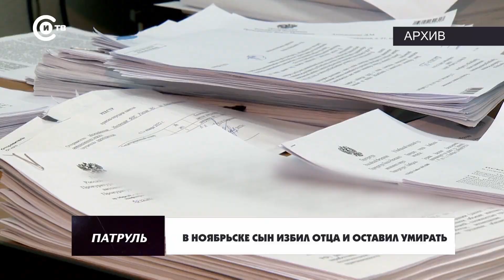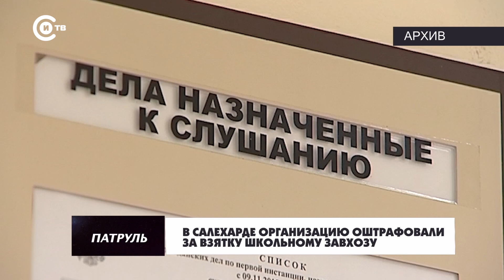Патруль от 20 марта 2024